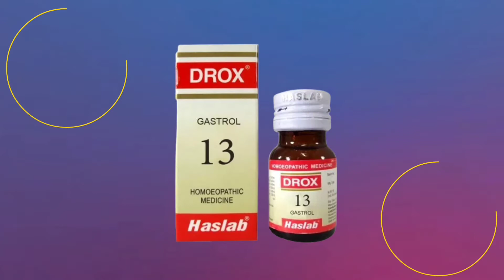पेट में जलन ? drox 13 homeopathic medicine in hindi | drox 13 homeopathic medicine uses in hindi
Hello Friends
नमस्कार दोस्तों,
VNS HOMEOPATHY ke aaj ke is video पेट में जलन ? drox 13 homeopathic medicine in hindi | drox 13 homeopathic medicine uses in hindi ke bare me bataya gaya hai. For more information please watch the video till end.

Described Topics in This Video:-
1. पेट में जलन
2. drox 13 homeopathic medicine in hindi
3. drox 13 homeopathic medicine uses in hindi
4. drox 13
5. gastrol drops
6. gastritis homeopathic medicine
7. gastritis treatment in hindi
8. gastritis problem solution in hindi
9. gastritis homeopathic treatment
10. haslab drox 13

Described Homeopathic Medicine in This Video:- drox 13 gastrol drops ( HASLAB )

NOTE:- जिन दोस्तों को मुझसे बात करनी है वह इस एप्लीकेशन ( Callme4 ) को डाउनलोड करके DR RATNESH KUMAR SINGH सर्च करके मुझसे बात कर सकते हैं...
●PAID

HOMEOPATHY BOOKS:-
(01) Materia Medica Avam Repertory (Hindi) Hardcover – 1 January 2006
(02) HOMEOPATHYIC TWACHA ROG CHIKITSA (HOMEOPATHIC TREATMENT OF SKIN DISORDERS) Paperback – 1 January 2019
(03) Homoeopathic Materia Medica 524 Dwaon Ka Vistrit Varnan: 1 Paperback – 1 April 2006c
(04) Homeopathy Dawara Rogo Ka Illaj: Sabhi Prakar Ke Rogo Ke Nidan Hetu Sampudha Chikitsh-Vidhi Paperback – 1 January 2016
(05) VYAVHARIK HOMOEOPATHY - THE PRACTICAL HOMOEOPATHY, STUDY OF ALL PRACTICAL SUBJECT OF HOMEOPATHY ON MIND METHOD, MATERIA MEDICA BASED ON MIND RUBRICS OF REPERTORY Hardcover – 1 January 2019

Thanks & Regards:
VNS HOMEOPATHY
(DR.RATNESH KUMAR SINGH BHMS)